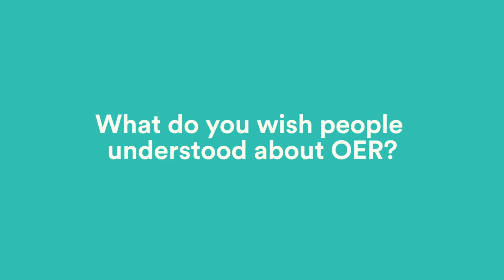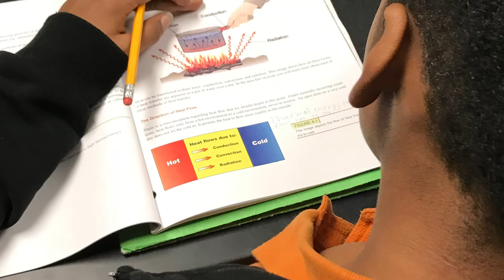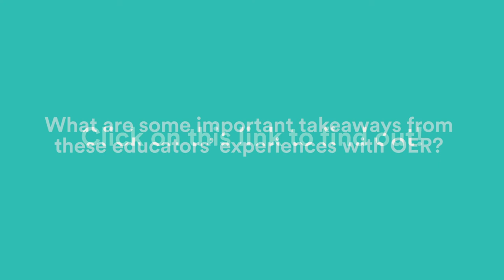Final Words about OER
In March 2018, ISTE and New America invited several education leaders to Washington, DC. Each shared their state or district's experiences with using open educational resources (OER). In this interview, we asked them, “What do you wish people understood about OER?” Click on the link below to access the full playlist of their interviews.